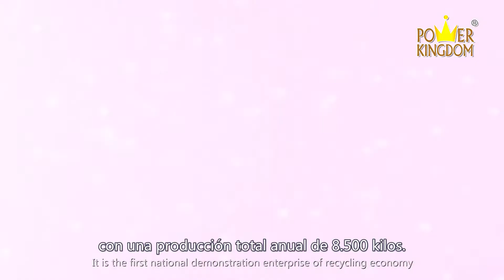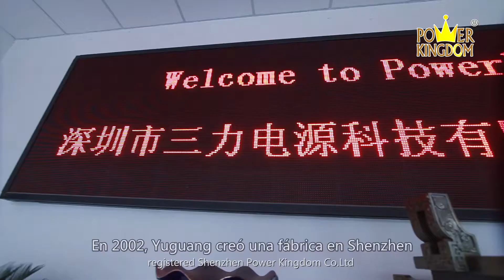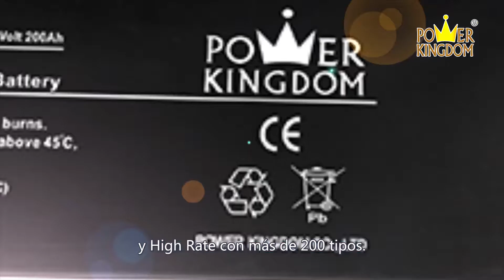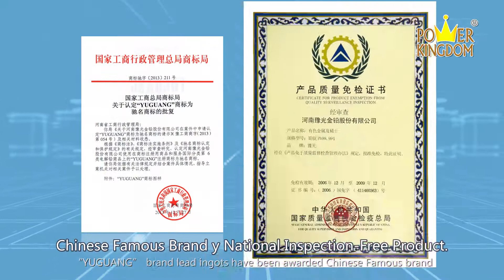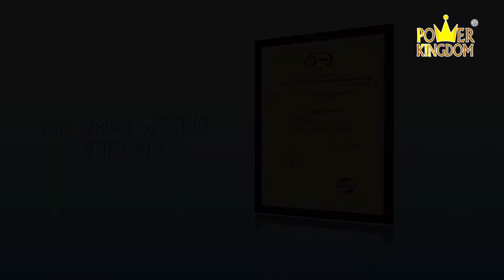POWER KINGDOM VIDEO es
It's a presentation video that could help you learn about Power Kingdom and Power Kingdom brand batteries.